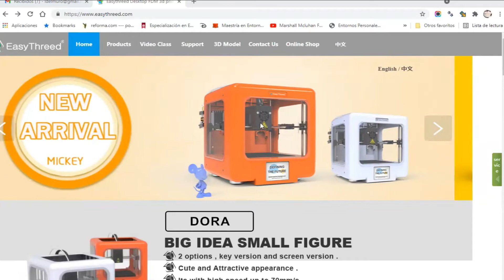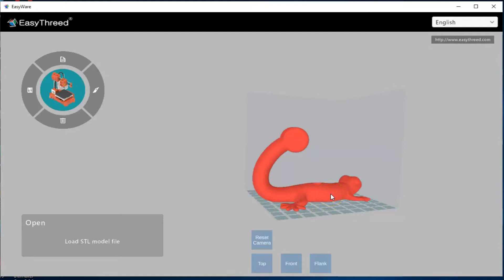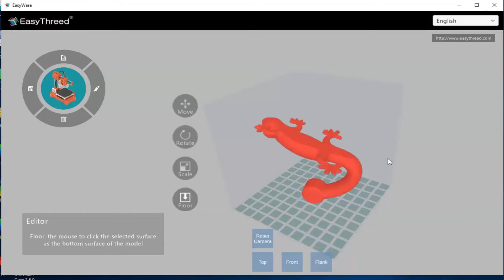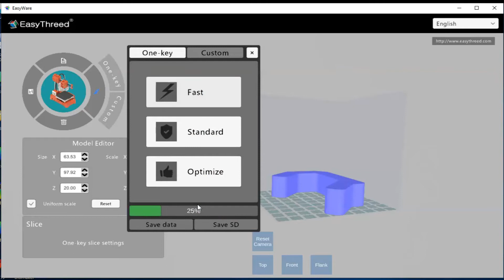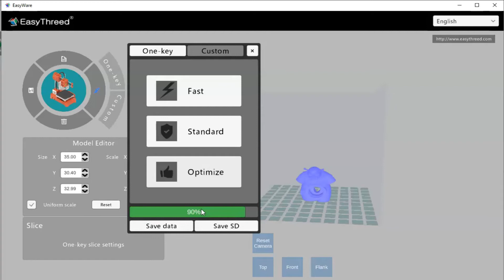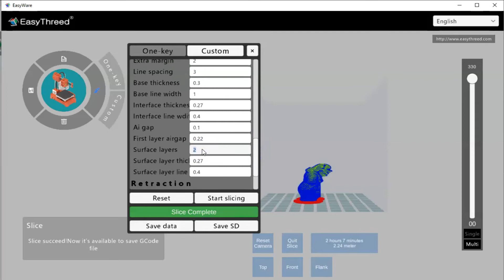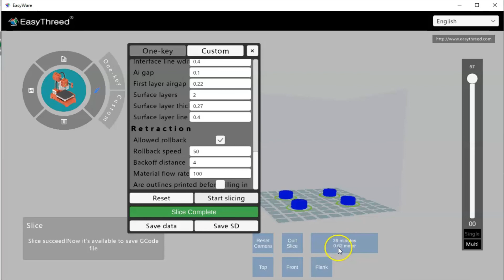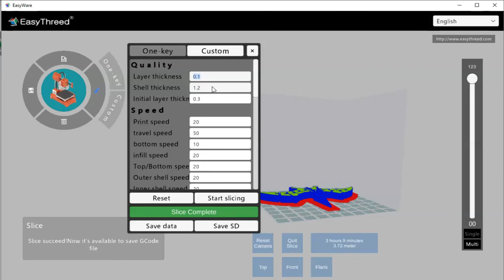Aprende a usar Easyware 3D para imprimer en tu Easythreed K7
Imprime en tu impresora Easythreed K7 utilizando el programa Easyware 3D